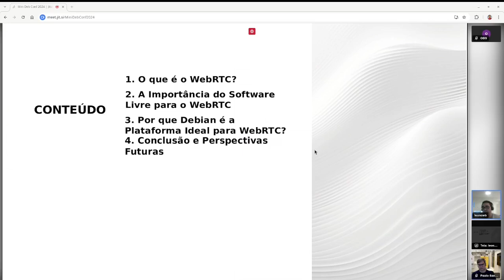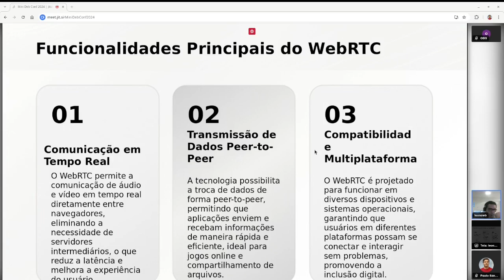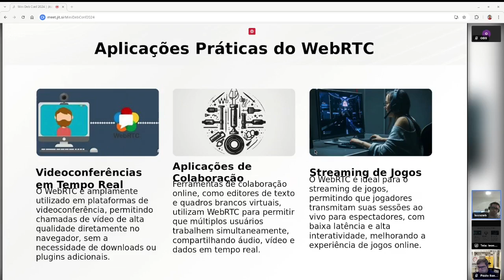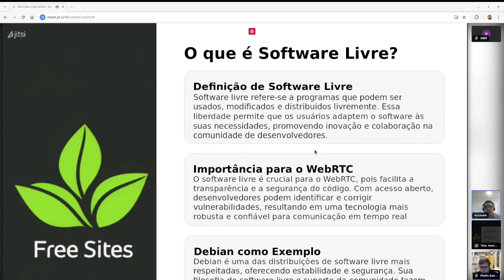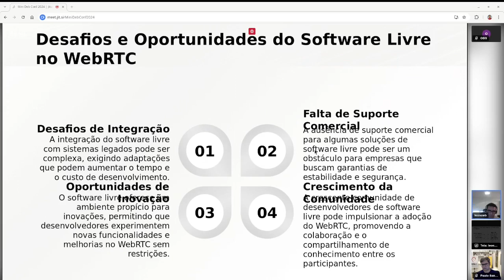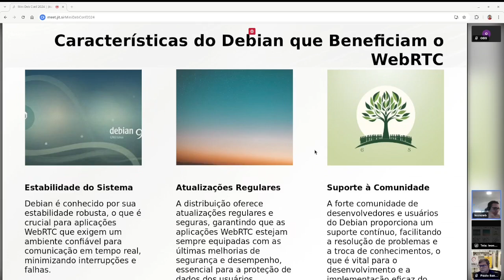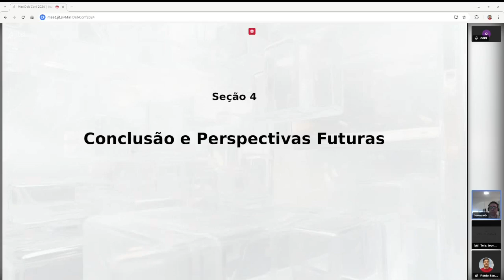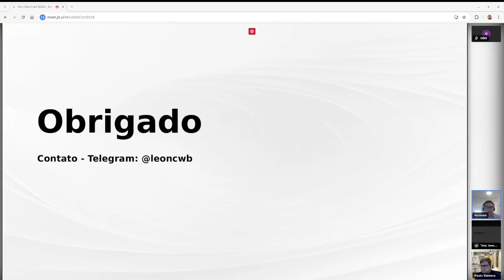mdcobr2024: WebRTC no mundo do SL com Debian: comunicação em tempo real e potencial inovador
Palestra: WebRTC no mundo do software livre com Debian: comunicação em tempo real e potencial inovador
Palestrante: Leonardo Rodrigues Pereira

2ª edição MiniDebConf Online Brasil que aconteceu de 21 a 25 de outubro de 2024.